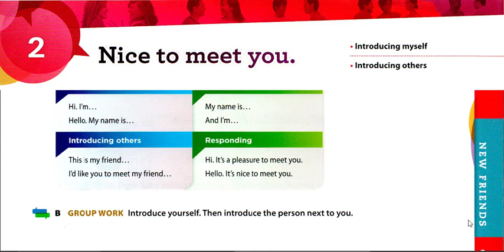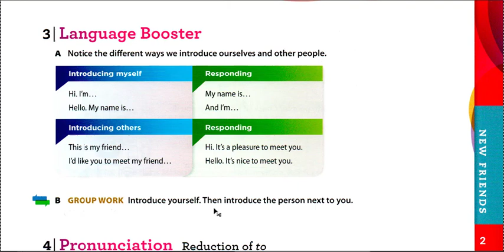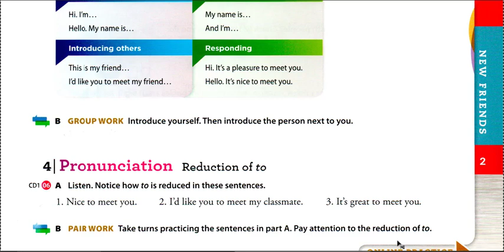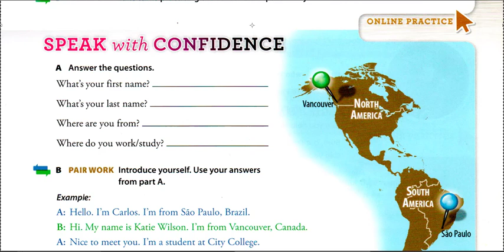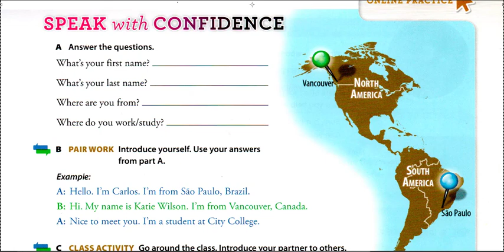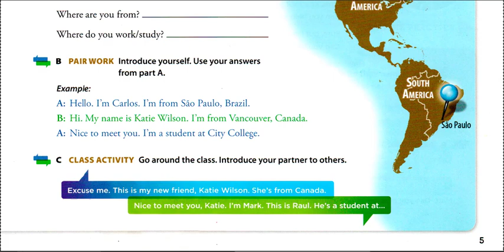Esta é a Minha Amiga... Apresentando outros em Inglês (A1) [SN1 SB 005 L02b]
Este vídeo trata de vocabulário e estruturas de comunicação para apresentar amigos e outras pessoas.

Escreva nos comentários se você tem algum amigo que mora no exterior, se possível em inglês.

Se você deseja praticar ou mesmo aprender, assista até o fim que é um assunto muito prático.
E claro, se desejar mais informações, quem sabe queira estudar mesmo inglês e poderá procurar pelo direct no @xinkensina.

Este vídeo tem nível A1 (Elementary) e é baseado no curso Speak Now da Oxford University Press, Livro 1, Student’s Book,  Lesson 02b, página 5.